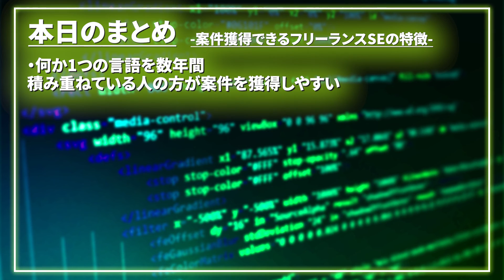【サーバーサイドエンジニア】絶対役立つ案件獲得方法を紹介！【フリーランス/独立/エージェント】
■概要説明
今回はサーバーサイドエンジニアの案件獲得方法を紹介します！Javaを使って開発に携わるゲストをお招きして、独立するまでに行ったことを解説していきます！ぜひ最後までご覧ください！

■目次
00:00 案件獲得できるフリーランスSEの特徴
00:26 経験を積み重ねる
01:17 質問に正確に答える
03:08 分からないことは質問する